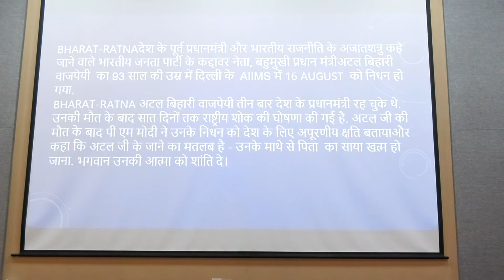JIRS - LIFE SKILLS - PRODUCT LAUNCH - LSDP - CBSE class – 10TH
Life Skills Development Programme -LSDP
PRODUCT LAUNCH
CBSE class 10th std Students – Date: 24 AUG 2018